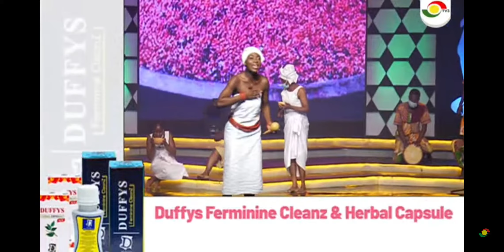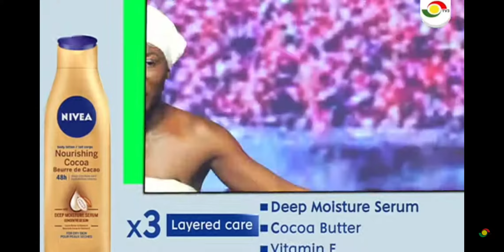GMB2021.Oti region's Akosua tonight educates us on the New Guinea Corn festival cel by the Konkombas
Ghana Most Beautiful 2021.Oti region's Akosua tonight educates us on the New Guinea Corn festival celebrated by the Konkombas in her region.VOTE VIA SMS *713*13# OR DOWNLOAD THE TV3 REALITY APP.